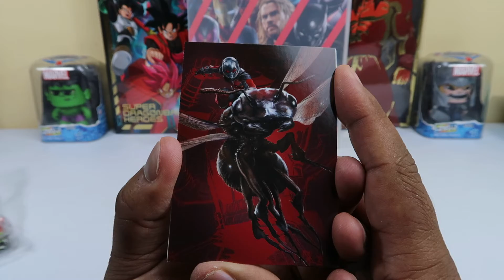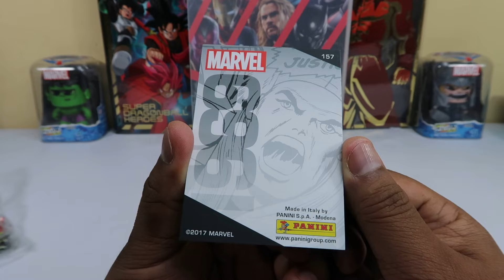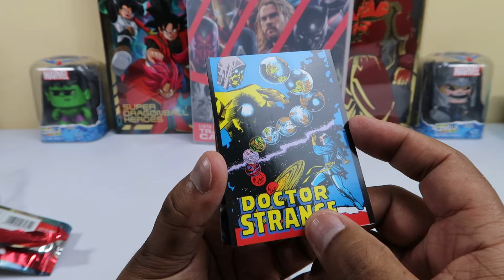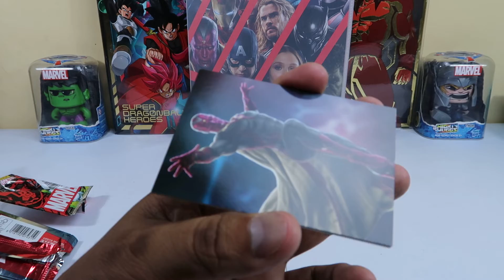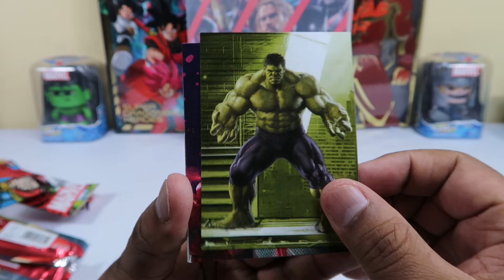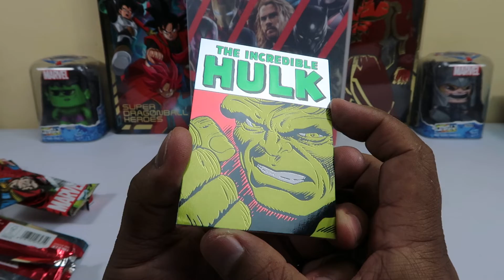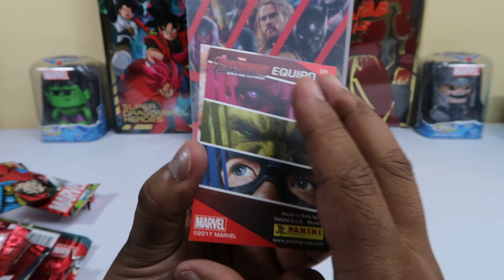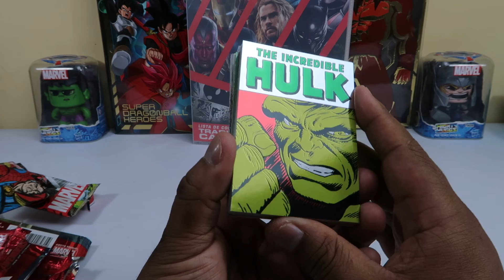ULTIMAS APERTURAS COLECCIÓN DE CARDS MARVEL – PANINI | SKYLER COLECCIONES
Ya casi terminamos con las aperturas de sobres de cards de Marvel Panini, no dejes de ver las últimas aperturas.